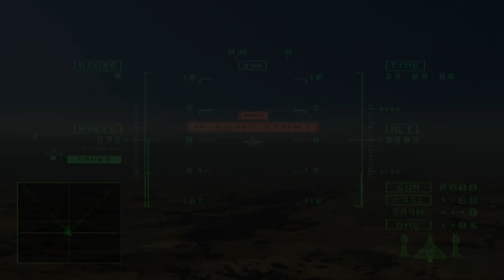Akerson Hill Incident - On This Day (October 22nd) in Ace Combat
2020 REPORT
1200 HRS
Wardog Squadron splits into two (Chopper and Archer, Blaze and Edge) to patrol Akerson Hill area to address Yuktobanian infiltration concerns
1616 HRS
Wardog encounters Mother Goose One, a C-5 transport whose radar was disabled by Osean SAM due to lack of IFF signal; guides transport through SAM system
1636 HRS
Wardog repels Yuke air unit deployed to intercept transport; transport pilot and copilot killed and injured by stowaway spy who is promptly shot dead in turn; transport VIP reveals himself to Wardog, landing safely on field after dispatching electric windmills
1656 HRS
Wardog converses with VIP (who secretly reveals himself as President Vincent Harling) about the transport's mission before departing, leaving the OADF 8492nd Squadron in charge; Harling reported missing afterwards

"Akerson Hill Incident"
Sand Island Squadron encounters Osean transport plane bound for North Point while patrolling Akerson Hill airspace. Stowaway terrorist kills transport plane pilot before being shot. Surviving passengers take over controls and perform emergency landing. Transport plane passengers (Osean President Vicnent Harling and two others) rescued by Osean Air Defense Force 8492nd Squadron.
"Arkbird Immobilized"
Explosives hidden in supply cargo from Earth render Arkbird inoperable.
wondershare.net